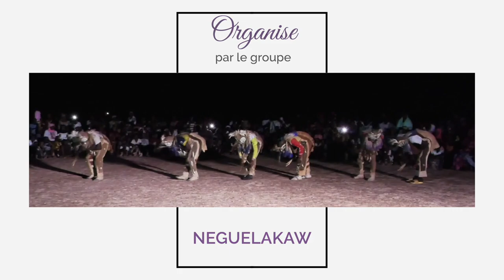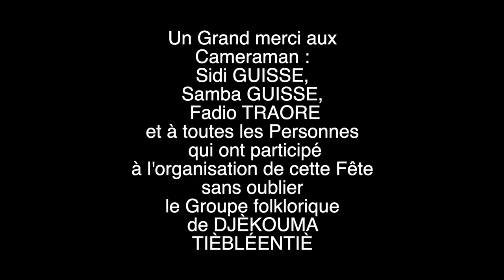Fête de Tabaski 2022 à Neguela TIÈBLÉENTIÈ du folklorique de DJÈKOUMA MASTER FINAL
Fête de Tabaski 2022 à Neguela TIÈBLÉENTIÈ du folklorique des bambara de DJÈKOUMA  MASTER FINAL Groupe Neguelakaw kati Kolokani Koulikoro mali